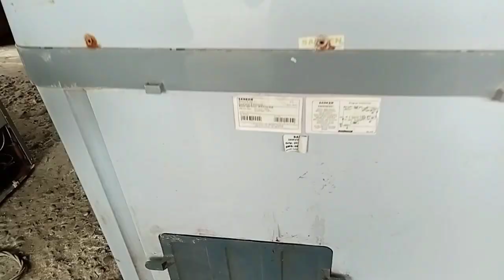Sangat Mudah...Ganti Timer Pengering Mesin Cuci Sanken